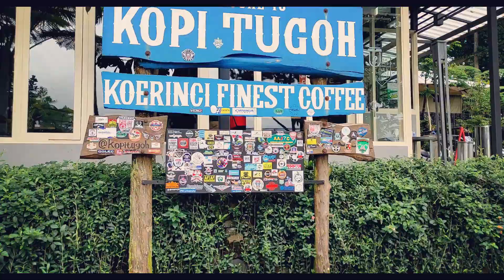Gas Tipis Pamijahan Bogor | Kopi Tugoh | Gunung Bunder | Gunung Halimun Salak | Touring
Gas tipis seru ke Pamijahan, Bogor di Kawasan Taman Nasional Gunung Halimun Salak. Selamat menikmati

Musik dalam video ini :
Ariane - Tony Anderson